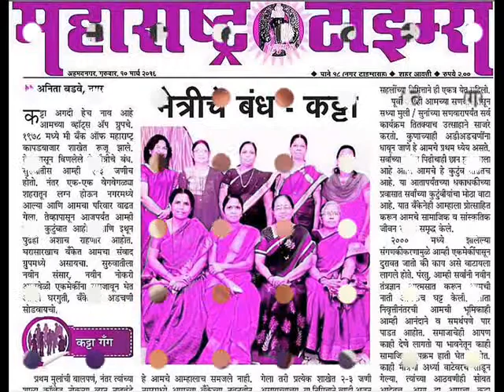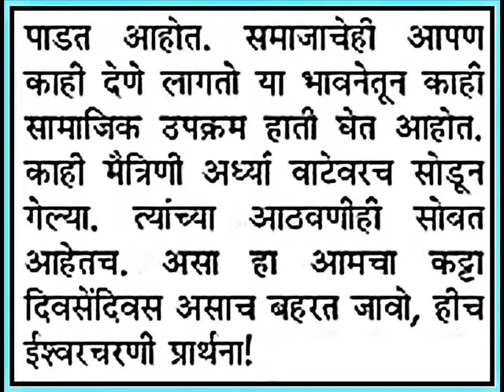Katta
Maitriche Bandh - Katta